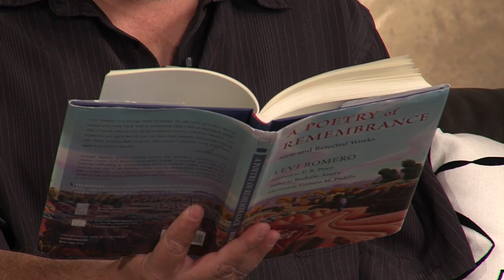Levi Romero does "Dome Poems" with UNM ARTsLab